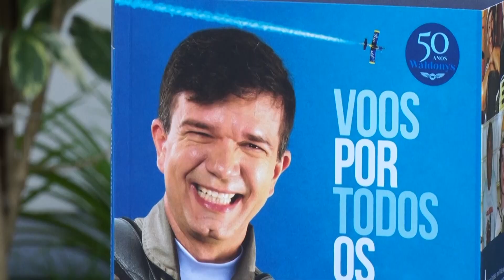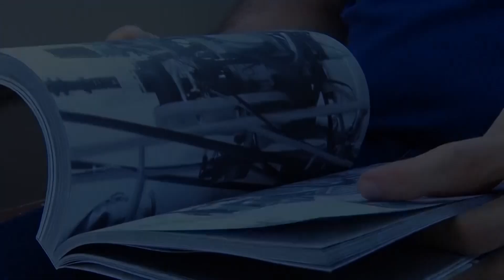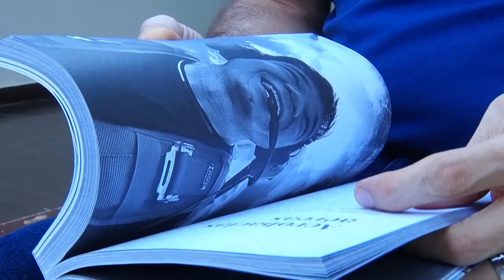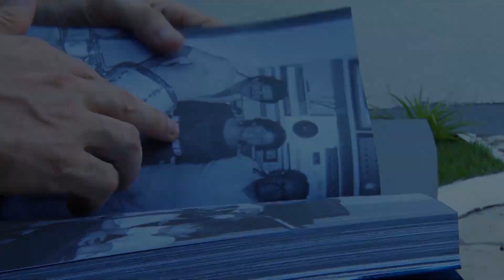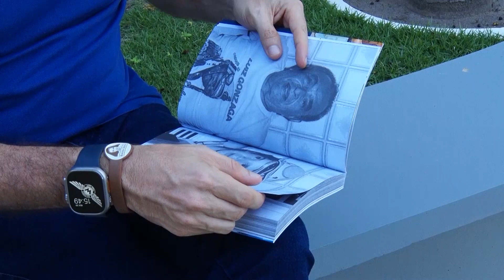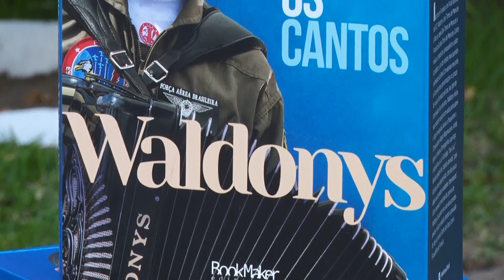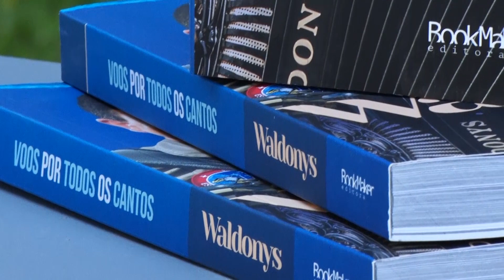ITA JUNINO I 12.06.2023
Programa com conteúdo voltado para as tradições juninas. Inclui entrevistas, matérias especiais e números musicais.

Possui uma linguagem contemporânea, sem perder o tom das tradições populares nordestinas.

Exibido durante todo o mês de junho, com apresentação de Yasmim Macêdo.